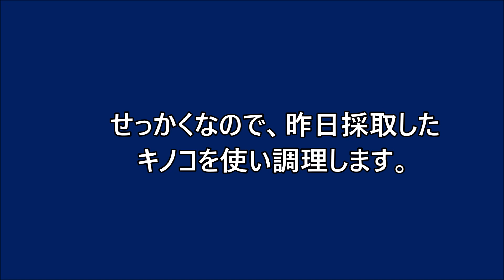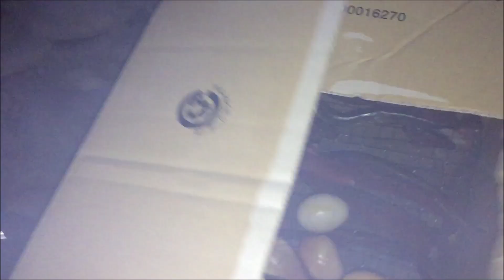【アウトドア】燻製作り 焚火で料理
河原で燻製作りしました。
ベーコン、スモークサーモンなどです。

採ったばかりのキノコで料理しました。